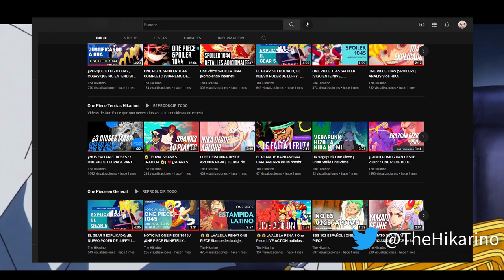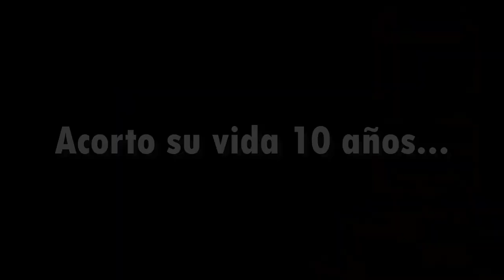LUFFY VA A MORIR Y TE DIGO PORQUE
Chiquillas, les traigo en esta ocasión un video explicativo de si lo esta matando la Hito Hito no Mi, modelo Nika y de cuanto podría quedarle de vida a Luffy, espero que les guste.